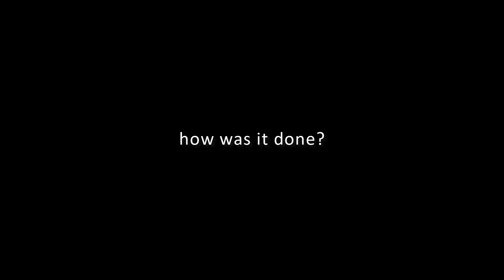Mini Castle House | UNDER ATTACK!!! | Valheim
Timeline:
00:00 Fly Tour
01:00 Events
04:20 How was it done? - Speed Build

Cinematic Dramatic
AleXZavesa

Licensee:
scemsimsek89

Audio File Title:
Carls Valley

Audio File ID:
10414

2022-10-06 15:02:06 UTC